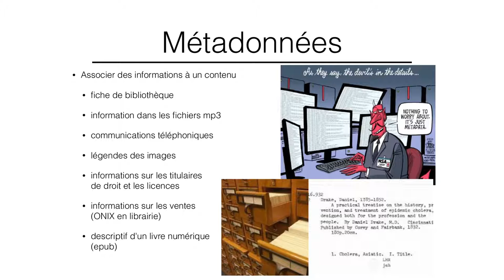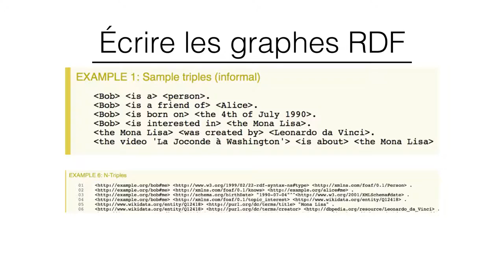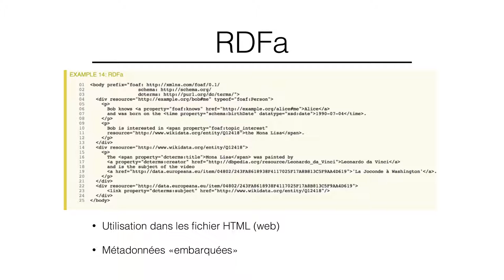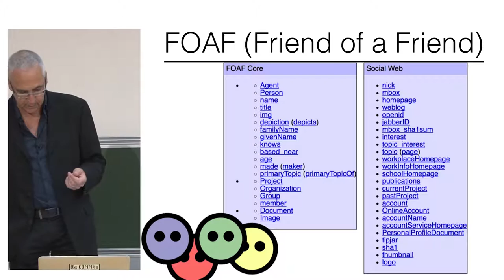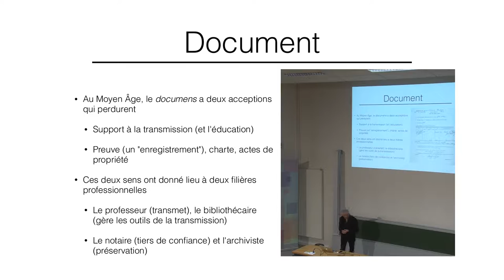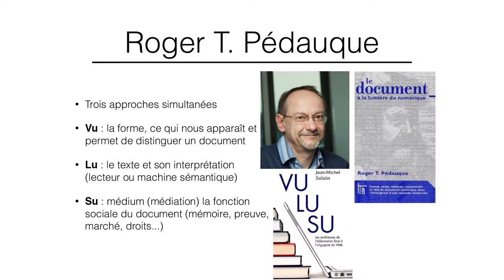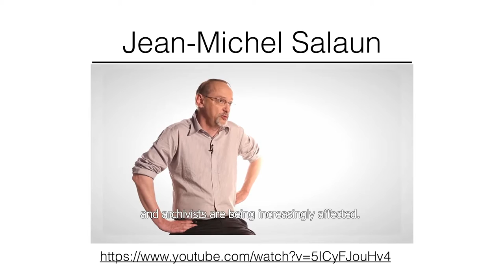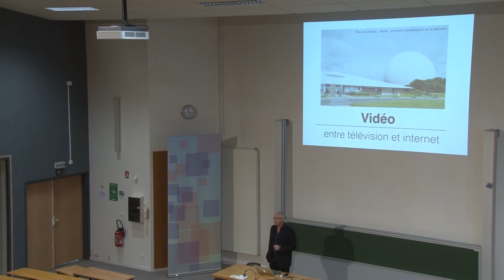07A Culture numérique 2015 - Métadonnées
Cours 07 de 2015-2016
Métadonnées